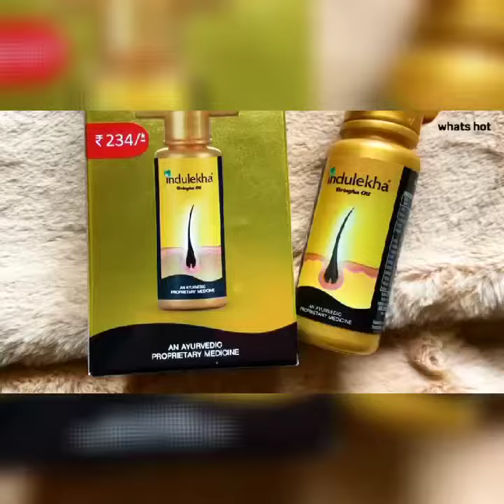Indulekha vringa hair oil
Good for hair growth with split ends ..all details here ⏬⏬⏬⏬⏬⏬

Contains ingredient known to grow hair, Sulfate Free

Contains ingredient known to Nourishes the Scalp

Contains ingredient known to reduce dandruff

Applicator: Selfie bottle oil can be directly applied to the scalp

Selfie bottle massgaes the scalp. Maximum Shelf Life 24 Months

Applicator Reduces wastage of oil

Applied For Hair Strengthening, Anti-hair Fall, Split-ends

Link - Indulekha Bhringa Hair Oil, 100ml Indulekha via @amazonIN